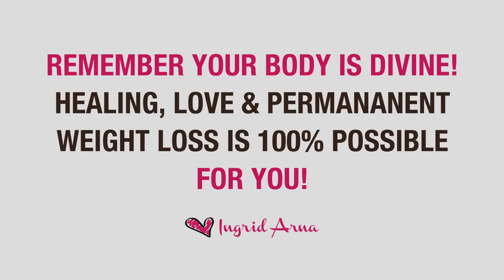What Oprah's spiritual guru, Iyanla Vanzant is ISN'T talking about when it comes to your healing!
Today I want to talk to you about your ability to heal your life on every level without the permission, validation or involvement of anyone but yourself, Source or God, and if you need the extra love and guidance, an expert in the arena.

Last week, Iyanla Vanzant who is a regular on Oprah's Super Soul Sunday and has her own rockin' show on OWN, said something that caught my intention and triggered me a little. She said, "When you participate in your healing everyone else will participate." Whilst that can be true, it wasn't the case for me nor is it for many of my clients. So she tweeted back to me with an enthusiastic 'Absolutely,' when I replied to her tweet "That wasn't the case for me. When I healed without the permission or involvement of others my life healed. Then others came to the party." It was that tweet chat that inspired today's video. No one is really talking about your transformation like this, so check it out baby! This is for video if for you!

Much Bodylove & Heal Like You Mean It,
Ingrid

Like some more juicy content? Watch: "How to have clients chase you instead of you chasing them"